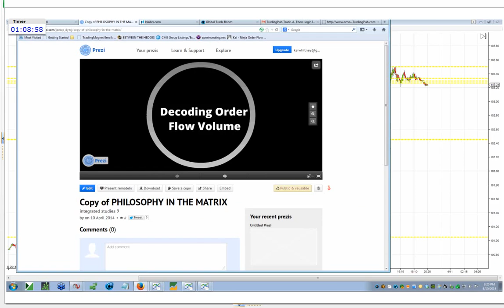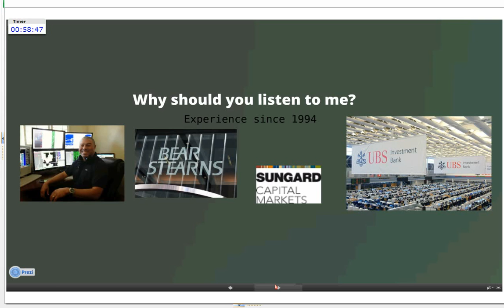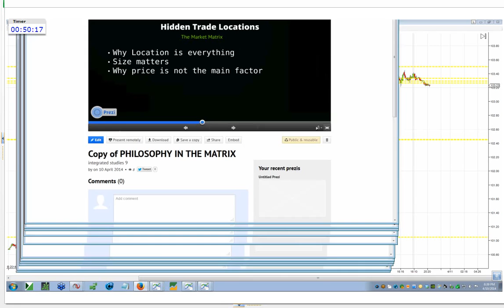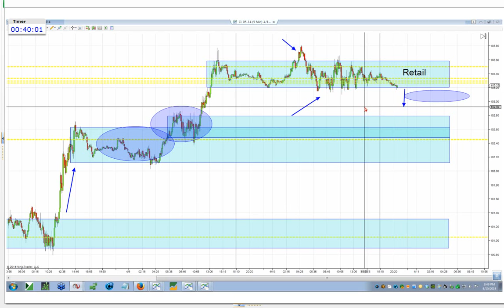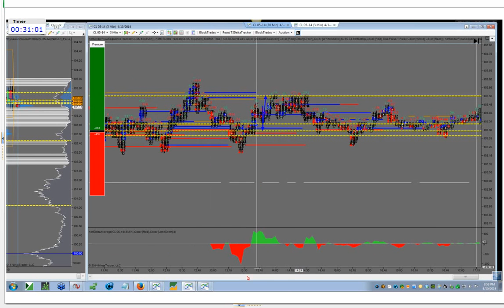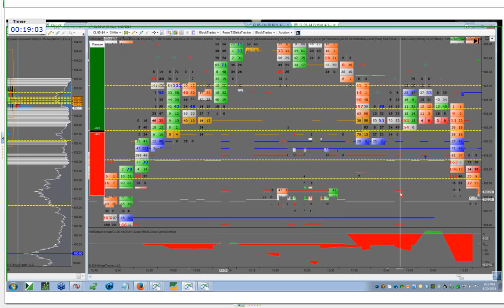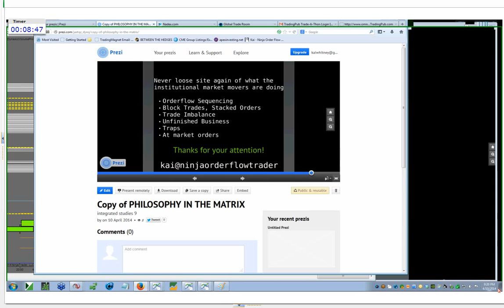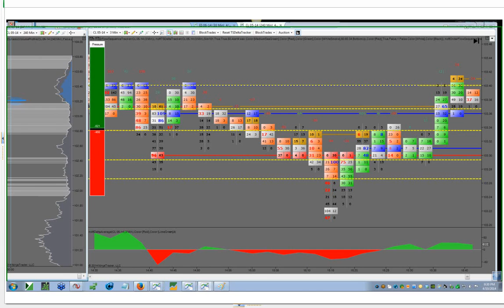04.10.14 Kai Whitney of Global Trade Room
04.10.14 Kai Whitney of Global Trade Room presenting at the TradingPub's Trade-A-Thon on the GTR approach to trading Nadex.